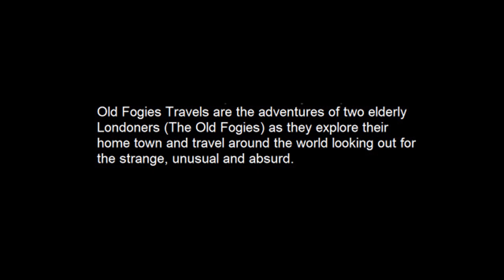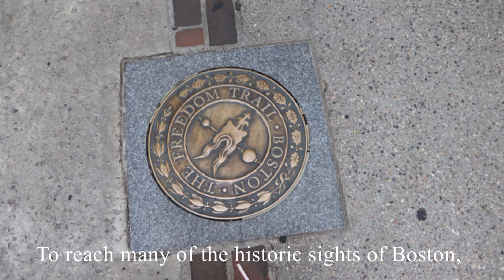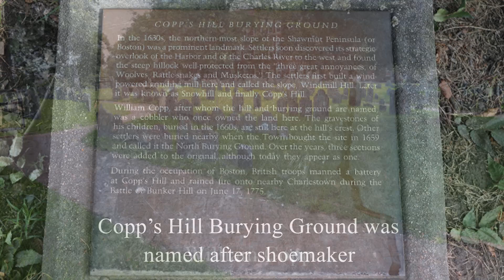The Old Fogies go to Boston in the USA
This is a short video review of The Old Fogies guide to Boston in the USA -  October 2023 bought to you by Old Fogies Travels for Visiting London Guide .com

Old Fogies Travels are the adventures of two elderly Londoners (The Old Fogies) as they explore their home town and travel around the world looking out for the strange, unusual and absurd. Their articles are published on their blog but also listed on the website of Visiting London Guide.com

Old Fogies Travels Blog